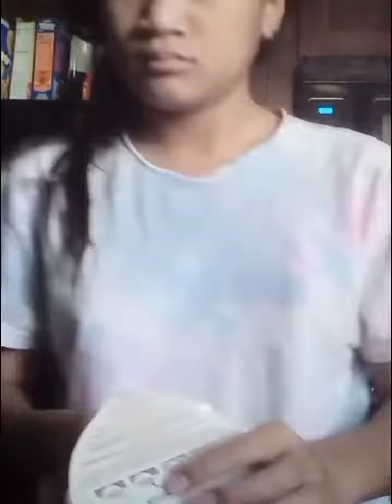Make bowl noodles with me!||♤Its_Belle♤